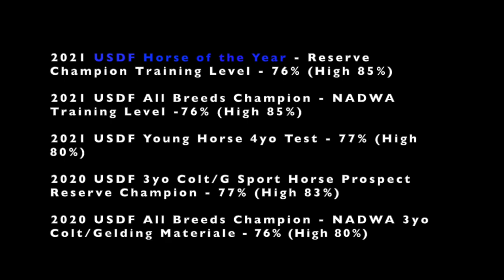Dreamliner - 2017 Danish Warmblood - For Sale